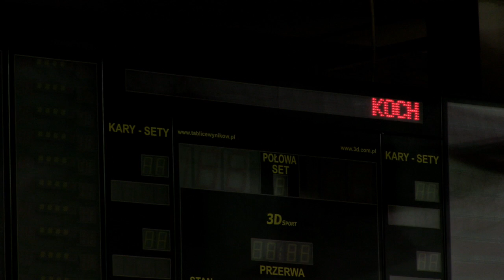Kochaj Fit w Aqua Zdroju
Kilkadziesiąt stoisk i szeroka gama wystawców z branży zdrowia i urody, konsultacje dietetyczne, fizjoterapia, gry i zabawy dla dzieci, a przede wszystkim trening z Ewą Chodakowską, słynną trenerką gwiazd, w którym wzięło udział blisko 400 osób – pierwsze Targi Zdrowia i Urody połączone z Walentynkowym Maratonem Fitness w Centrum Aktywnego Wypoczynku AQUA – ZDRÓJ w Wałbrzychu zgromadziły tłumy!